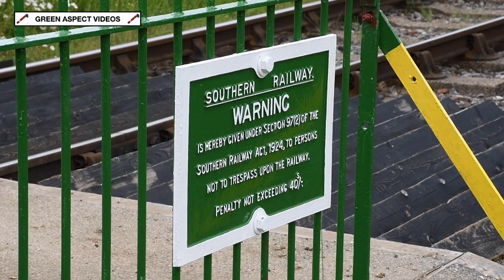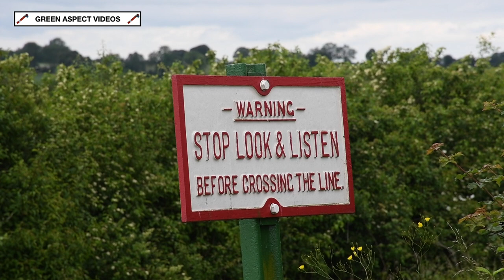Mid Hants Railway - Diesel Gala 2021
For the first time since June 2018, the Mid Hants Railway hosted a Diesel Gala, with the event taking place over the final weekend of June, from the 25th to the 27th of the month.

A handful of visitors would venture to Hampshire. The Severn Valley Railway based Class 14 No. D9551 would be joined by Class 25 No. D7612, which would make the long journey from the South Devon Railway. GB Railfreight would also provide motive power, in the shape of Class 73s Nos. 73119 'Borough of Eastleigh' and 73136 'Mhairi', with the 'Electro Diesels' arriving at the Railway via the main line link at Alton, hauling the London Transport liveried Class 438 '4TC' unit, which would provide extra stock for the event. An additional guest arrived at the 11th hour, replacing a resident loco. Class 47 No. 47580 'County of Essex' would cover for the unavailability of classmate No. 47579 'James Nightall GC', which was pulled from traffic a few days before the event with a coolant defect. 47580 would also arrive at the Railway via the main line, courtesy of Nemesis Rail and West Coast Railways.

The remainder of the lineup would consist of Class 20 No. D8059 and Class 50 No. 50027 'Lion', whilst Class 11 'Shunter' No. 12082 would provide brake van rides within the station limits at Alton.

The timetable would be very similar to that of the 'Spring Steam Gala' back in April and May, although loco swaps took place at Ropley, rather than Alresford. Three sets would traverse the full length of the line between Alresford and Alton. Double heading, top and tailing and push-pull operation was witnessed at various points throughout the event. Meanwhile, D9551 would work shuttles between Alresford and Ropley. Extra services would also run on the Saturday evening.

The lineup for the event:

Visiting:

- Class 14 No. D9551 (Severn Valley Railway)
- Class 25 No. D7612 (South Devon Railway)
- Class 47 No. 47580 'County of Essex' (Nemesis Rail / West Coast Railways)
- Class 73 No. 73119 'Borough of Eastleigh' (GB Railfreight)
- Class 73 No. 73136 'Mhairi' (GB Railfreight)
- Class 438 4TC No. 428 (London Underground)

Resident:

- Class 20 No. D8059
- Class 47 No. 47579 'James Nightall GC' "
- Class 50 No. 50027 'Lion'

* Provided brake van rides at Alton, does not feature
" On display at Ropley

All scenes were captured over the 25th - 27th June 2021.

Timestamps:

00:00 Intro
00:20 D7612
06:35 47580 'County of Essex'
13:50 D9551
20:49 73119 'Borough of Eastleigh', 73136 'Mhairi' and 4TC
34:03 D8059
42:47 50027 'Lion'
50:00 D9551, D7612 and D8059 - Saturday Evening Trains

Shots included:

- D7612: Bighton, Ropley, Bowers Grove Lane, Wanders Curve and Bishops Sutton
- 47580: Bishops Sutton, Northside Lane, Rookwood, Hampshire Hunt Bridge (x2) and Ropley
- D9551: Bishops Sutton, Bighton, Northside Lane (x2) and Bishops Sutton
- 73119, 73136 and 4TC: Bighton (x2), Northside Lane (x2), Bowers Grove Lane, Rookwood, Horse Lane, Ropley, Northside Lane and Bishops Sutton
- D8059: Hampshire Hunt Bridge, Horse Lane, Bighton and Northside Lane
- D8059 & 50027: Rookwood
- 50027: Ropley, Bowers Grove Lane (x2), Northside Lane and Bighton
- D7612, D9551 and D8059 (Saturday evening trains): Grosvenor Road, Hampshire Hunt Bridge, Rookwood and Alresford

Special thanks go to everyone at the Mid Hants Railway, as well as the many organisations involved in making the event possible.